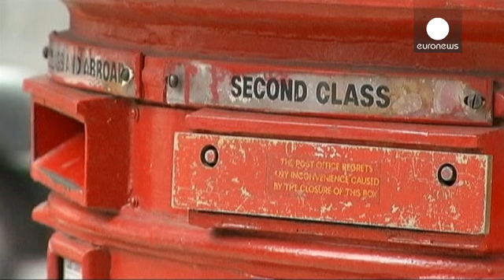آغاز مرحله پایانی واگذاری پست سلطنتی بریتانیا به بخش خصوصی - economy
دولت بریتانیا در راستای تکمیل طرح خصوصی سازی شرکت پست سلطنتی این کشور روز پنجشنبه اعلام کرد ۱۵ درصد از ۳۰ درصد باقی مانده از سهام خود در این شرکت را واگذار کرده است. ارزش این معامله ۷۵۰ میلیون پوند اعلام شده است.

هر سهم اندکی کمتر از نرخ بازار بورس به قیمت ۵۰۰ پنس فروخته شده است.

دولت بریتانیا برای کاهش میزان بدهی های خود و پایین آوردن کسری بودجه که به رقم ۵.۲ درصد تولید ناخالص داخلی کشور رسیده به واگذاری سهام خود در شرکت پست سلطنتی روی آورده است.